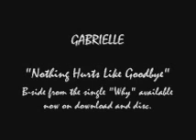Gabrielle - Nothing Hurts Like Goodbye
B-side to the brand new single "Why" out 24th Sept.

New album Always out 1st October!